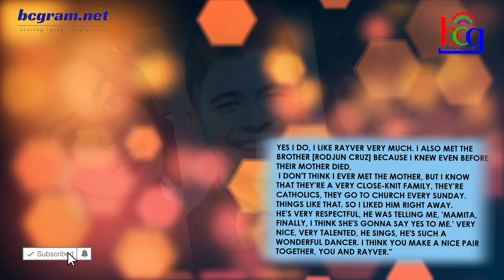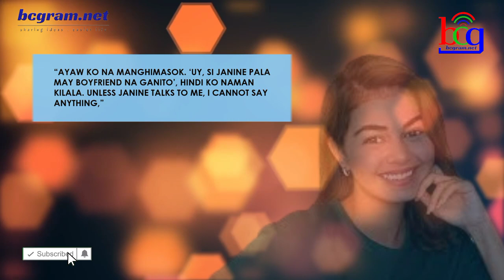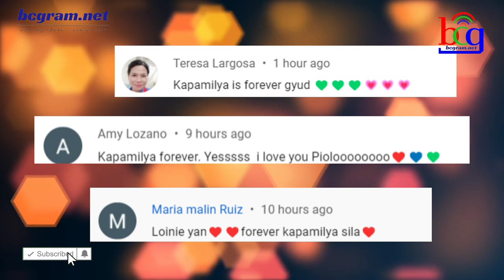NAGSALITA NA SYA TUNGKOL SA HIWALAYAN NI KAPAMILYA ACTRESS AT UMALIS NA KAPAMILYA ACTOR….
LATEST NA BALITA NA TILA GUSTO NYA NG HUSTO ANG UMALIS NA KAPAMILYA ACTOR PARA KAY KAPAMILYA ACTRESS.
GUSTO NGA BA NI VETERAN ACTRESS AND SINGER PILITA CORRALES SI RAYVER CRUZ PARA SA APO NYANG SI ABS-CBN ACTRESS JANINE GUTIERREZ KESA KAY KAPAMILYA STAR PAOLO AVELINO?

NAPAHAYAG NA NYA NA
YES I DO, I LIKE RAYVER VERY MUCH. I ALSO MET THE BROTHER [RODJUN CRUZ] BECAUSE I KNEW EVEN BEFORE THEIR MOTHER DIED,
 I DON'T THINK I EVER MET THE MOTHER, BUT I KNOW THAT THEY'RE A VERY CLOSE-KNIT FAMILY, THEY'RE CATHOLICS, THEY GO TO CHURCH EVERY SUNDAY. THINGS LIKE THAT. SO I LIKED HIM RIGHT AWAY.
HE'S VERY RESPECTFUL, HE WAS TELLING ME, 'MAMITA, FINALLY, I THINK SHE'S GONNA SAY YES TO ME.' VERY NICE, VERY TALENTED, HE SINGS, HE'S SUCH A WONDERFUL DANCER. I THINK YOU MAKE A NICE PAIR TOGETHER, YOU AND RAYVER."

NAGTAKA AT NA-SHOCK SI PILITA CORRALES NANG MALAMANG HIWALAY NA ANG KANYANG APO NA SI JANINE GUTIERREZ KAY RAYVER CRUZ. NGUNIT PAG-AMIN NIYA, KAHIT SIYA AY CLUELESS KUNG ANO ANG NANGYARI SA RELASYON NG DALAWA.
ANIYA: "“ALAM MO. I LIKE RAYVER. ME TOO, I DON’T KNOW WHAT HAPPENED. ANG SINABI, SI RAYVER ANG UMATRAS. YUN ANG NARINIG KO. YUN ANG SABI NIYA. ‘MITA, IT’S RAYVER’. THEN WHAT CAN YOU DO, DI BA?”"

ANIYA, WALA NAMAN SIYANG MAGAWA KAHIT NA GUSTO NIYA ANG AKTOR PARA KAY JANINE.

“AYAW KO NA MANGHIMASOK. ‘UY, SI JANINE PALA MAY BOYFRIEND NA GANITO’, HINDI KO NAMAN KILALA. UNLESS JANINE TALKS TO ME, I CANNOT SAY ANYTHING,”

SI EX-KAPAMILYA RAYVER CRUZ AY NAUUGNAY KAY KAPUSO ACTRESS JULIE ANNE SAN JOSE

PINURI NAMAN NIYA ANG SI JANINE GUTIERREZ AT SINABING SUPER SWEET NA BATA RAW ANG KAPAMILYA AKTRES.

SABI NI PILITA NOONG INI-INTERVIEW SIYA AY KASALULUYANG NASA AMERIKA SI JANINE DAHIL MAY SHOW ITO.
DITO NA NGA SIYA NATANONG KUNG MAY ALAM SIYA SA BAGONG NALI-LINK SA KANYANG APO NA SI PAULO AVELINO.
MUKHA NAMANG DI AWARE SI PILITA CORRALES SA RELASYON NI JANINE GUTIERREZ KAY KAPAMILYA ACTOR PAOLO AVELINO DAHIL HINDI PA NAMAN DAW ITO IPINAPAKILALA SA KANYA NG APO.

PERO KUNG SAKALI MAN DAW NA TOTOO NGA ANG KUMAKALAT NA BALITA UKOL SA APO AY SUPORTADO NAMAN NIYA ITO.

“WALA NA AKONG MAGAGAWA. IF IT’S REALLY MEANT TO BE, IT’S MEANT TO BE. KUNG TALAGANG NAGMAMAHALAN SILA, SINO BA NAMAN AKO PARA MAGSABI… KUMBAGA HINDI KO PA SIYA NAKAKAUSAP UNTIL THEY COME BACK,”

NAGKASAMA SILA PAOLO AVELINO AT JANINE GUTIERREZ SA ABS-CBN TELESERYE "MARRY ME, MARRY YOU" NA NAPANUOD SA KAPAMILYA CHANNEL, KAPAMILYA ONLINE LIVE, TV5, IWANT TFC, AT A2Z CHANNEL 11.